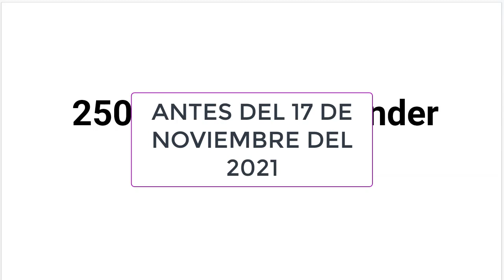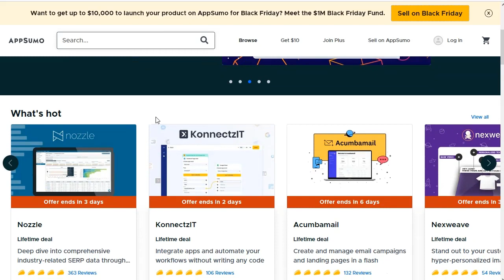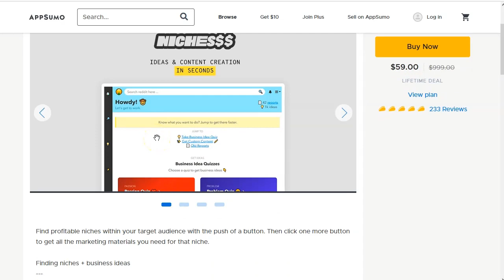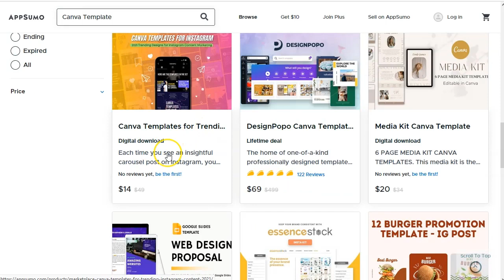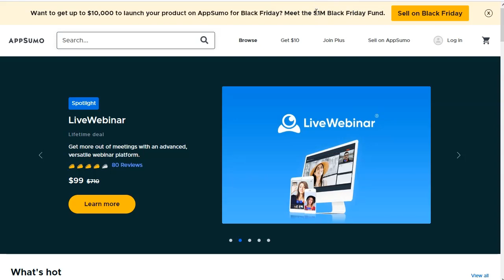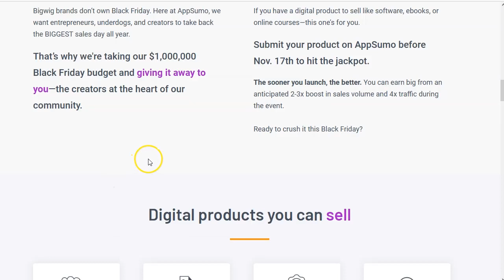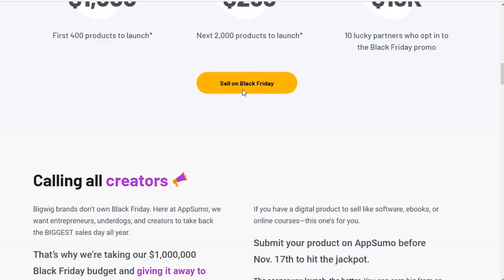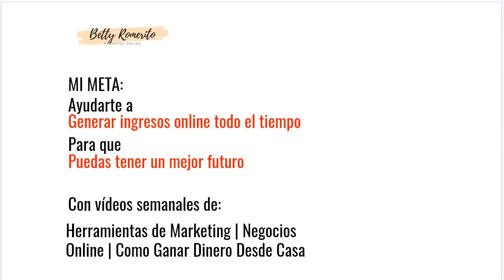250 dólares ¡gratis! [no te hace falta vender nada]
250 dólares ¡gratis! [no te hace falta vender nada]

Este video es super corto y rápido.
Revisalo hasta el final porque ¡te conviene!
appsumo tiene un fondo de 1M para repartir entre sus creadores.
Mira todas las ventajas en el video.
¡Vamos!

Saludos
Betty Romerito

★★⚠️IMPORTANTE ⚠️★★